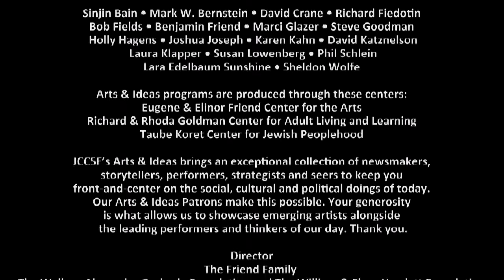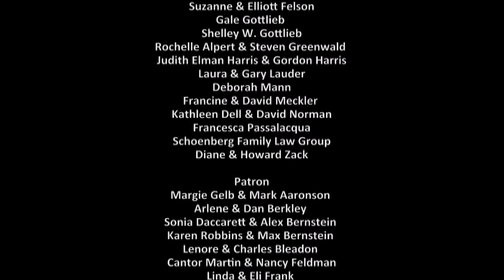WWI and the Jews with Derek Penslar and Steve J. Zipperstein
A conversation with Professors Derek Penslar and Steven J. Zipperstein about the variety of Jewish experiences during WWI.

Between Honor and Authenticity: Zionism as Theodor Herzl's Life Project Derek J. Penslar, Samuel Zacks Professor of Jewish History at the University of .

International Studies Institute Presents How Jews Became Israelis Derek Penslar Ph.D.,FRSC. Samuel Zacks Professor of Jewish History, University of Toronto .